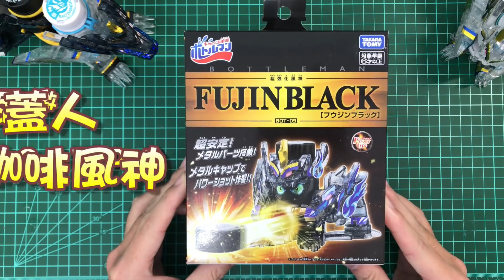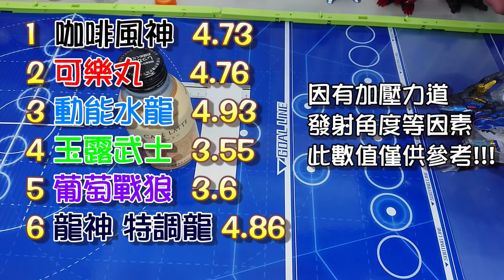【激鬥瓶蓋人】BOT-09 咖啡風神測試與上色收編!! キャップ革命ボトルマン (瓶蓋超人、寶特瓶超人、雷神牛奶、龍神 特調龍) 《曼仕德》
終於找到時間把咖啡風神也完成了
單體的威力也是不錯
射擊的穩定度也好
但是缺點就是手比較小的
會比較難去加壓操控

那這次上色很滿意啊!!!
沒想到透明黑上去的效果很棒呢~